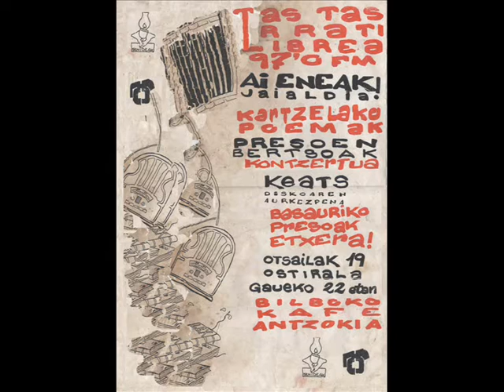KEATS "Betirako egongo dira"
"Betirako egongo dira" Keats. Zuzenean Ai Eneak Tas Tas Jaiak Bilboko Kafe Antzoki  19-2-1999.